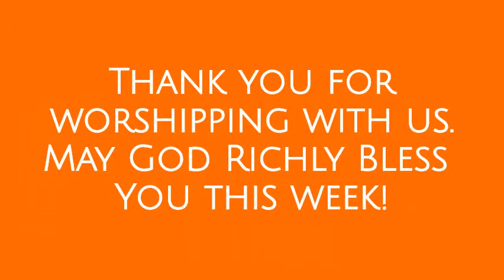May 19, 2019--Easter 5C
The 10:00 a.m. Holy Eucharist at Christ Episcopal Church in Chaptico, MD.